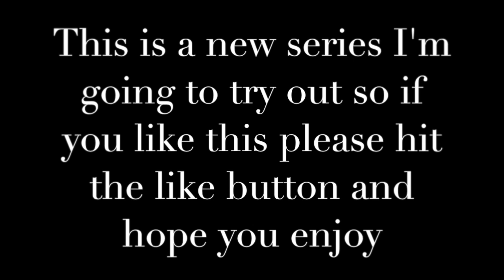Barefoot football !!!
First video, these will be short football videos, Click the like button if you liked it and I will be posting a #2 in the near future